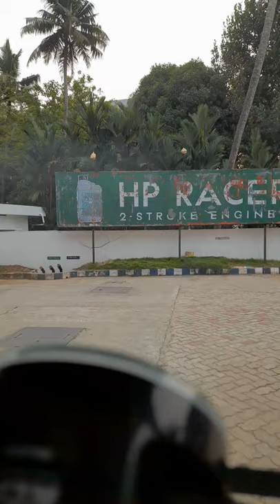30 December 2020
muvattupuzha